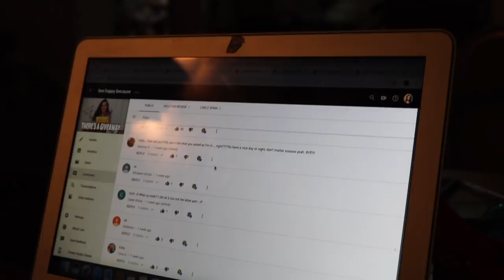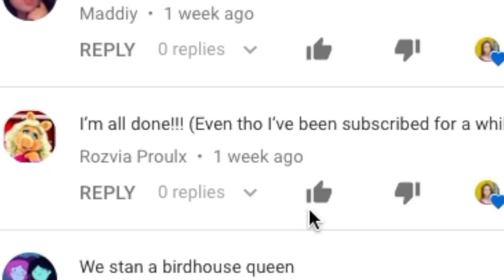the results are in...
Congrats! This giveaway was so exciting and I'm so grateful and appreciative of everyone who participated. Since you're all winners in my book, I'm opening up an email address for you to send me anything you want (within appropriate reasons of course ;)  ) so that I can show my gratitude.